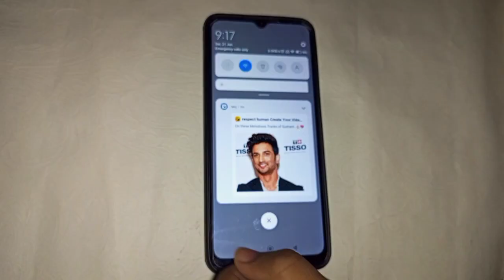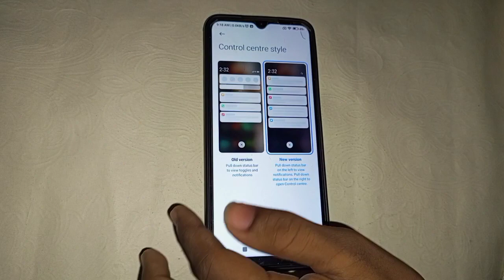how to change control Centre style in redmi 9i , redmi 9i control Centre setting